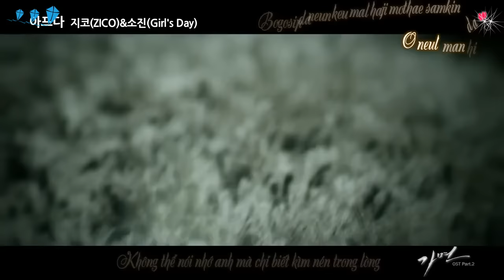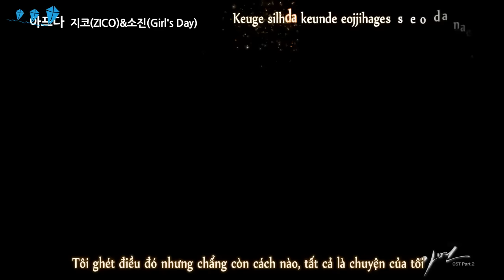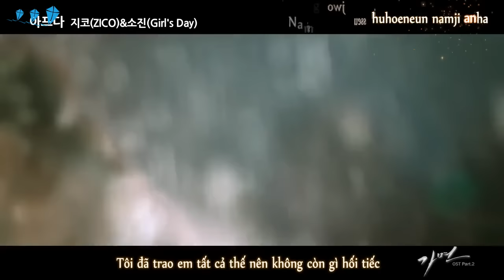[Vietsub + Kara] Sick - ZICO (Block B) ft Sojin (Girl’s Day) (Mask OST 2)